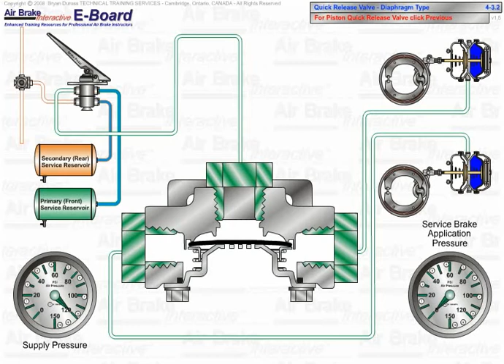Air Brake System Quick Release Valve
This Quick Release Valve animation is one of thirty two animations contained in our AIR BRAKE Interactive E-Board Truck and Bus advanced learning and diagnostics program.